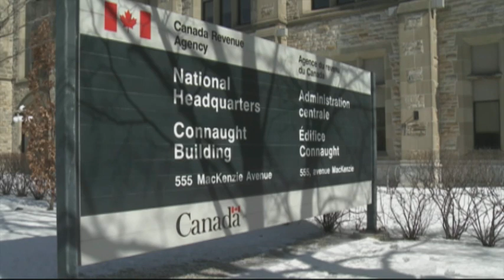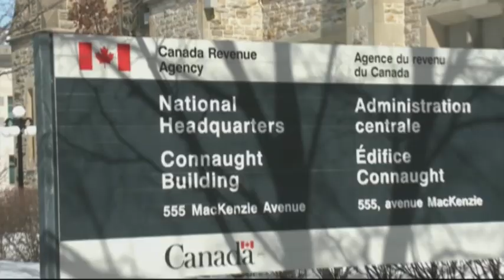PrimeTime Politics: Tentative agreement to end federal strike – May 1, 2023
Chris Aylward, national president of the Public Service Alliance of Canada, joins Michael Serapio to discuss the tentative agreement reached between the union and the federal government.

Nicholas Coghlan, Canada’s ambassador to South Sudan from 2012 to 2013, analyzes the crisis in Sudan as the federal government ends evacuation flights.

Journalists Tyler Dawson (National Post) and Jen Gerson (The Line) review the first day of Alberta's provincial election campaign.